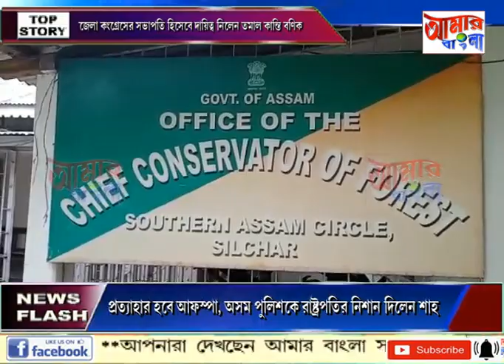AAMAR BANGLA NEWS # 10 05 2022